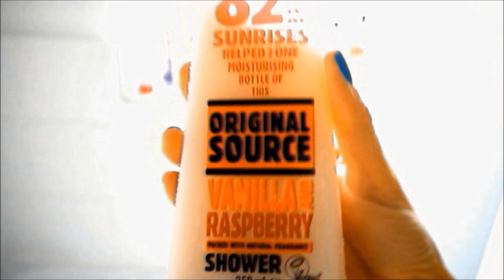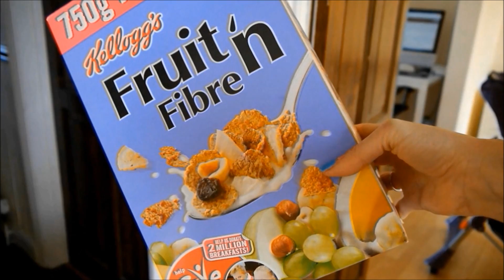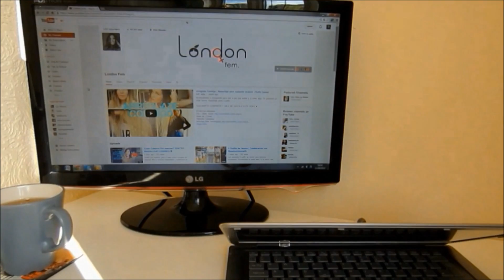Mi Rutina de la Mañana | Colaboración con Laddy López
Hola! En este video les muestro mi rutina de la mañana durante el verano.

Original Source Vanilla & Raspberry:
Crema Hidratante Vichy:
Crema de Contorno de Ojos Vichy:

Para participar del sorteo tienes que:
1. Estar suscrit@ al canal
2. Darle Like a la página de Facebook
3. El sorteo se cierra el 20 de Agosto 2014 12:00 GMT